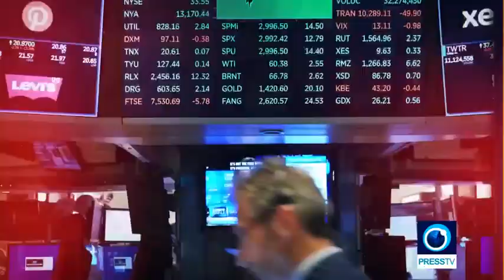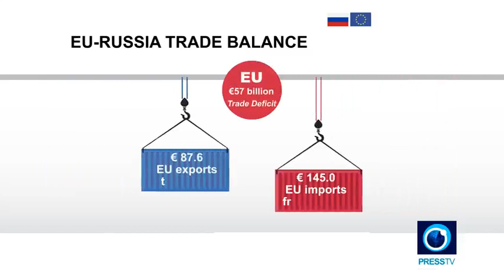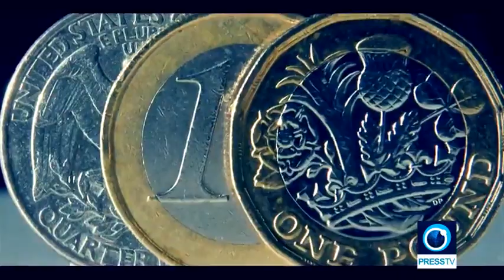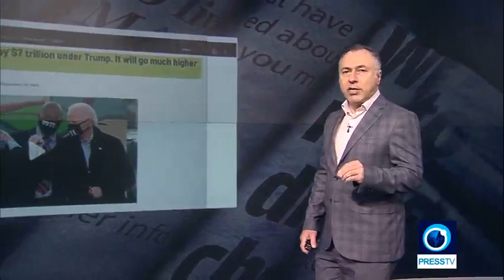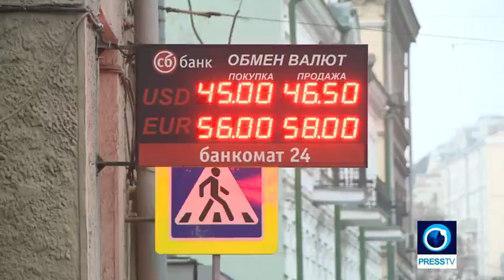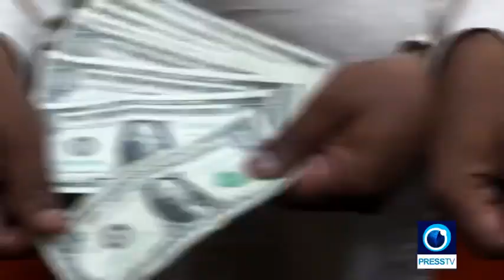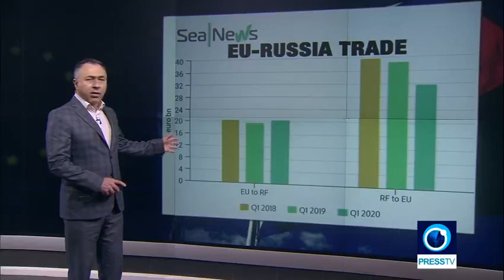Russia threatens EU | Economic Divide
This program is about EU-Russia economic tensions. After the EU sanctions on Russia, Moscow has decided to look to the east, particularly China.